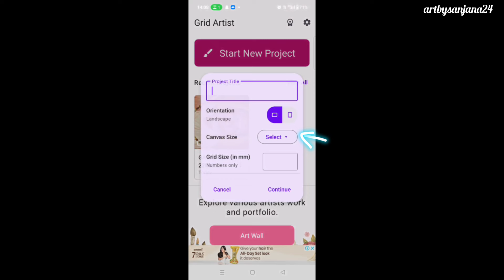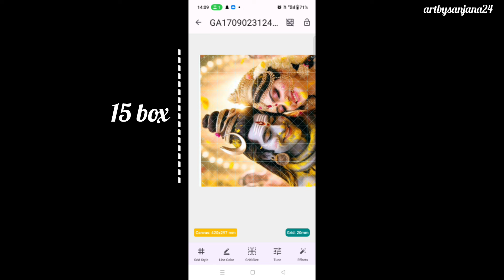Shiv Parvati outlines tutorial 😍| shivratri special drawing tutorial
Hello friend's
In this video I show you how to draw shiv parvati ji using grid method, step by step for beginners..👍

Paper - scholar 150 GSM A3 size
Pencil-
Eraser -

Cover topics:-
How to draw outlines of lord shiva
Drawing shiv
Shiva drawing outlines
Shiva drawing simple
Mahashivratri drawing
Shivratri drawing
Mahashivratri drawing easy
Outline tutorial
Outline drawing
Shivratri special drawing
Shiv parvati drawing tutorial